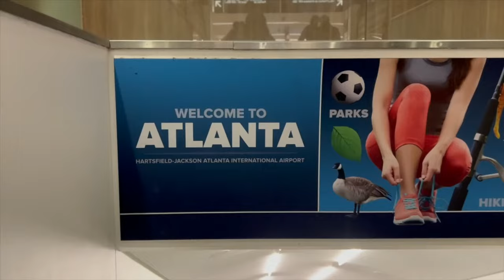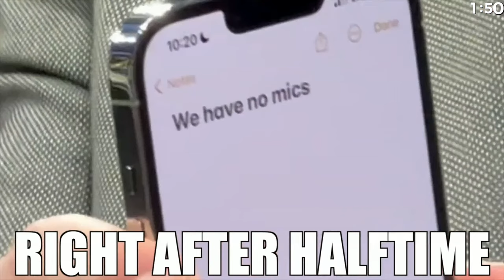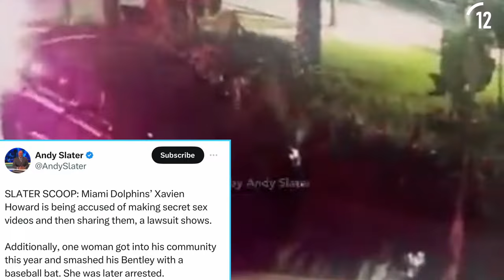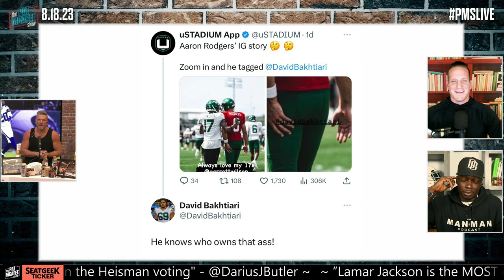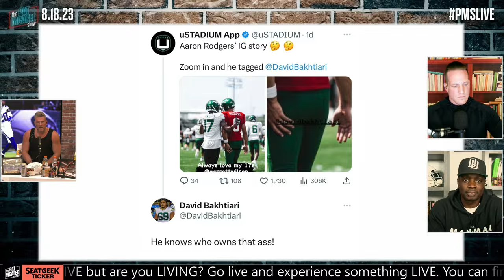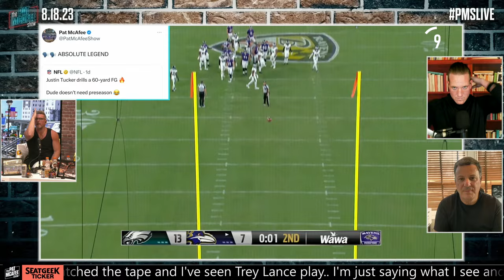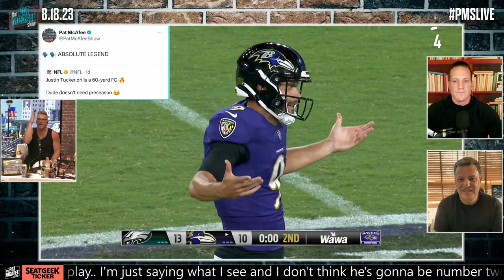The Pat McAfee Show | Friday August 18th, 2023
@Hammer Dahn
 @Thats Hockey Talk
 @The Pod